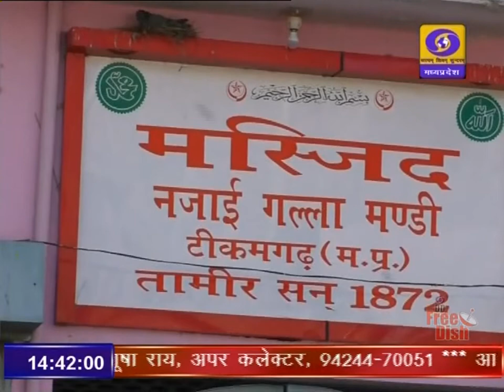पवित्र रमजान के महीने में सोशल डिस्टेंस बनाकर कर नमाज अदा करे मुस्लिम धर्मगुरु की अपील की news ddmp